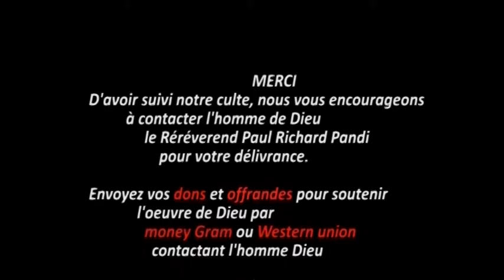PRIÈRES FORTES DE COMBAT POUR ARRACHER,ABATTRE ET DÉTRUIRE AU NOM DE JÉSUS CHRIST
PRIONS ENSEMBLE POUR ARRACHER,ABATTRE ET DÉTRUIRE LES MANIPULATIONS SATANIQUES DANS NOS VIES ET FAMILLES.